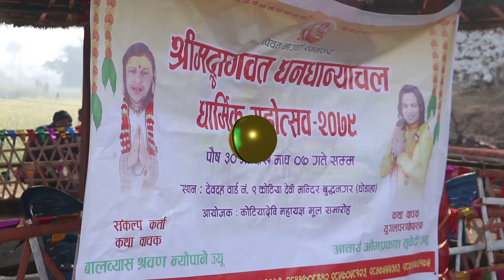देवदह नगरपालिका वडा नम्बर ९ घोडाहास्थित कोटियादेवी मन्दिरमा महायज्ञ लाग्ने भएको छ।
देवदह नगरपालिका वडा नम्बर ९ घोडाहास्थित कोटियादेवी मन्दिरमा महायज्ञ लाग्ने भएको छ। शुक्रबार पत्रकार सम्मेलन गर्दै महायज्ञ आयोजक समितिले मन्दिर परिसरमा पुष ३० गतेदेखि माघ ७ गतेसम्म श्रीमद्वागवत तथा धनधान्याञ्चल ज्ञान महायज्ञ संचालन हुने र त्यसको तयारी पुरा भएको जानकारी गराएको हो ।